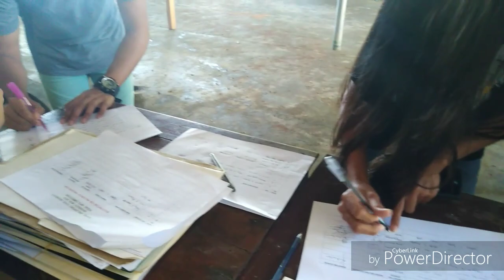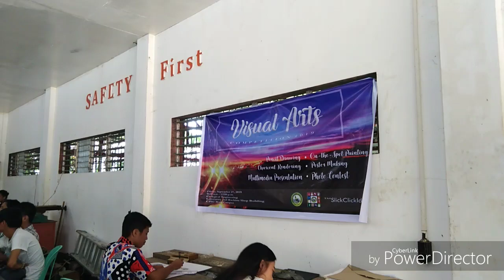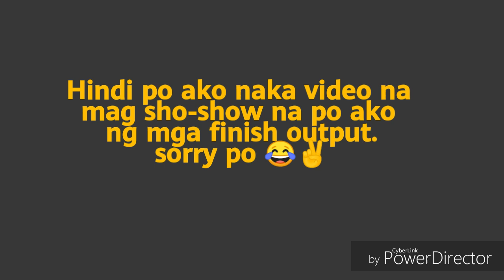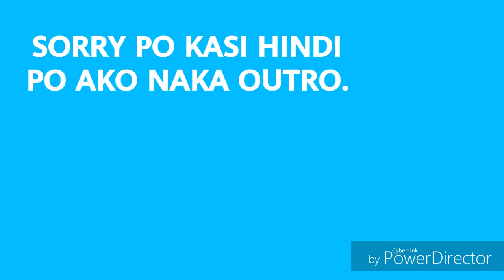CPSU UWeek Day 2 ft. Visual Arts Competition | Fepsie Joy